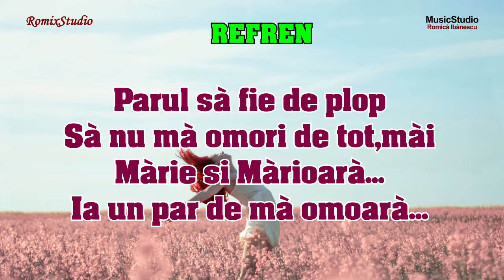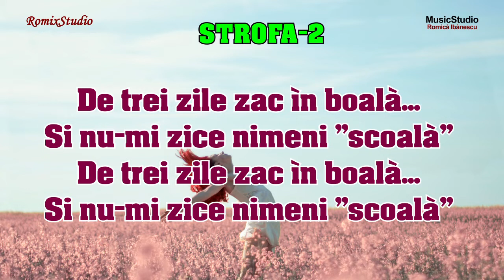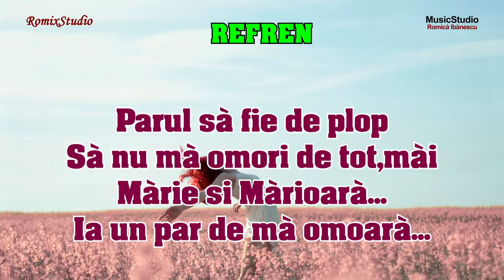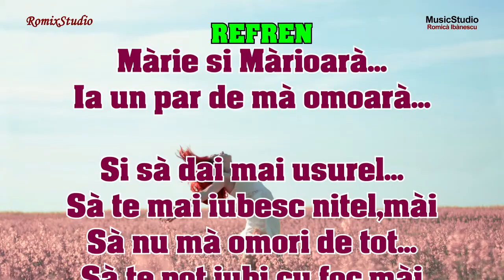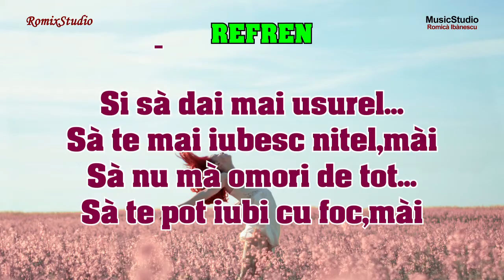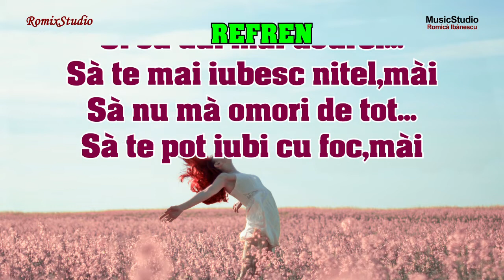Karaoke - MARIE SI MARIOARA - Versuri - Negativ - [COVER - Maria Tanase]